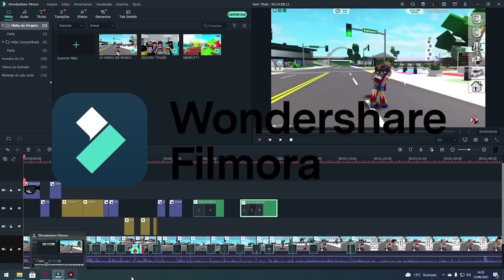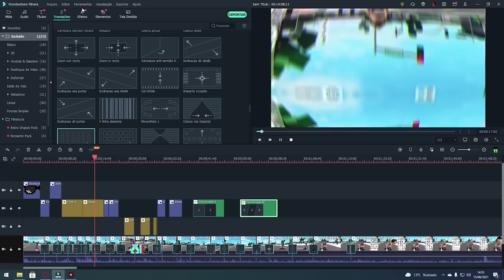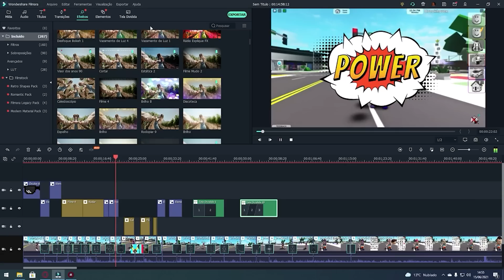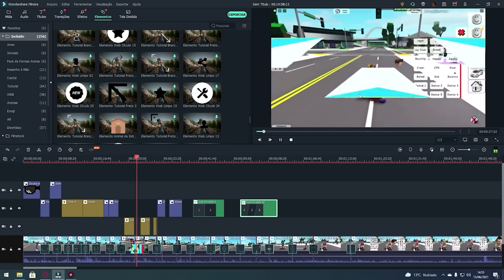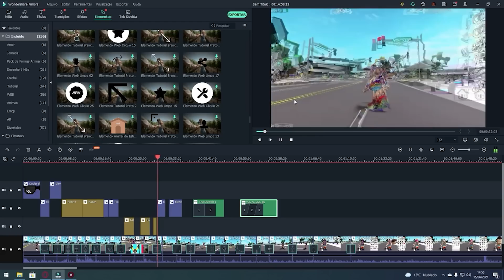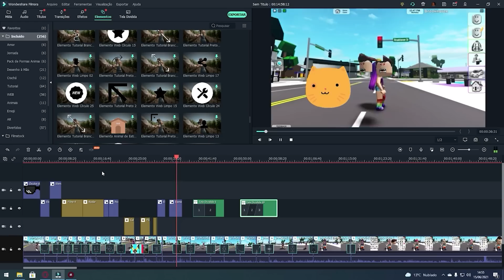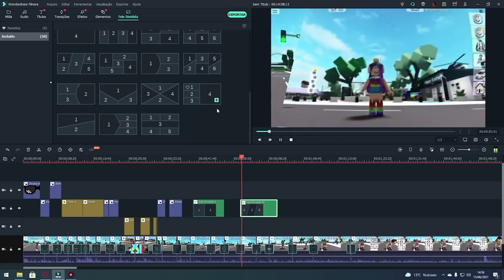O BUG PEGOU MEU PAI 😭 (HISTORINHA BROOKHAVEN) - ROBLOX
💜Olá Gatinhos e Gatinhas, No vídeo de hoje vocês vão conferir tudo o que aconteceu com agente no brookhaven , o Bug esta de volta e nos atacou novamente, espero que gostem do video.